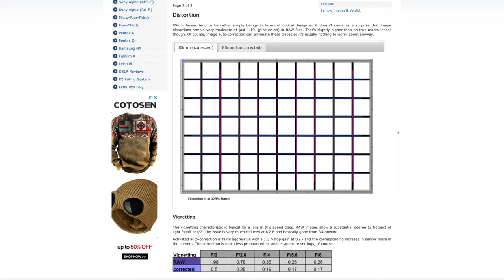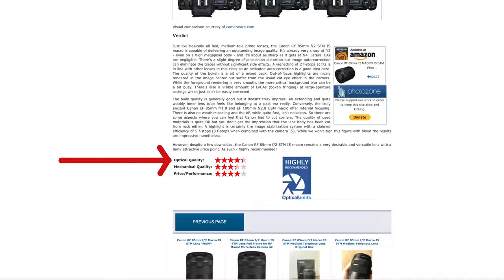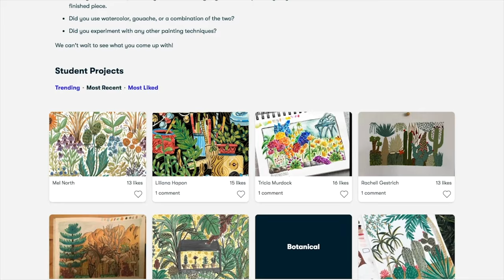Which Camera Manufacturer Makes The Best Lenses?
Ricoh GR3
Sony A7C
Sony 24mm F2.8 G
Sony 50mm F2.5 G
Lumix GX9
Leica 25mm F1.4
Lumix 14mm F2.5
NiSi Vario ND

My name is Matti Sulanto, I'm a photographer  based in Helsinki Finland.